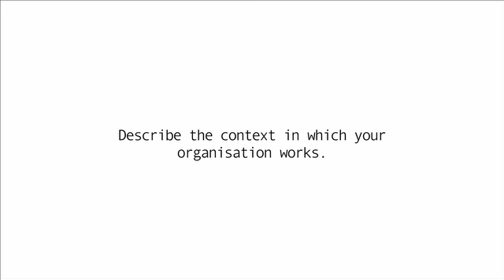2. Isobell Marshall: Explain the context in which your organisation works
IPOW's Creative Entrepreneurial Programme Living Case Studies: Isobell Marshall, Sound Foundation, Uganda/UK